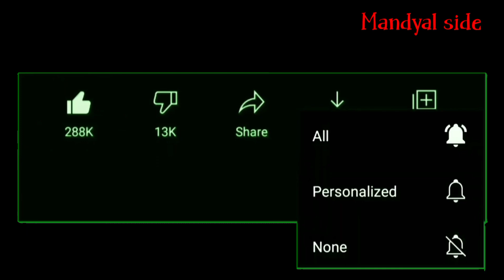ye kya ho gya | hp police bharti Mandi irbn ground pandoh | 2021 -2022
Instagram I'd - deshu mandyal